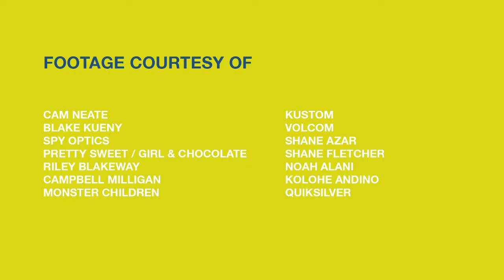STAB Episode 4 'Are Surfers Skate Groupies?'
Captiv8 had a load of fun working with STAB to produce the episode series 'Fly Me To The Moon' -  short, hilarious and interesting  insights into the the surfing world.

Check out the fourth episode 'Are Surfers Skate Groupies'.